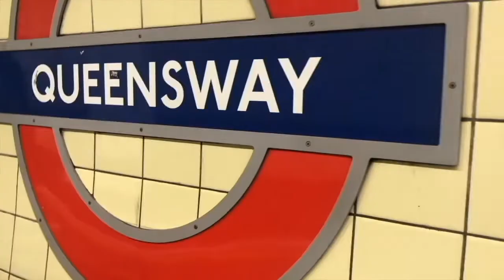5 misconceptions of inpatient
YoungMinds
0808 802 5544 (parent helpline)